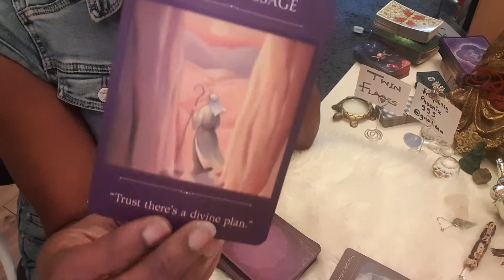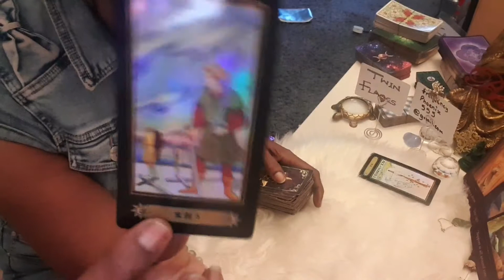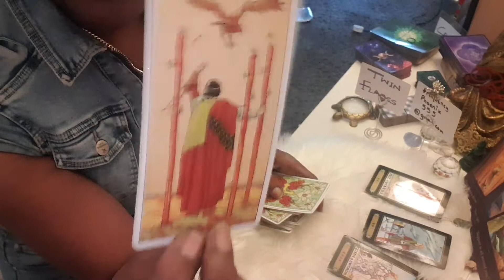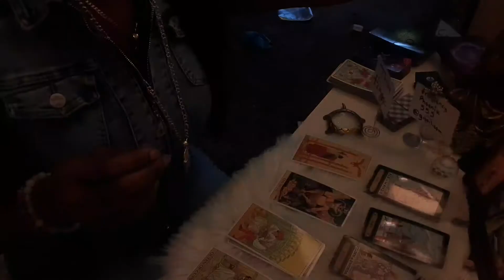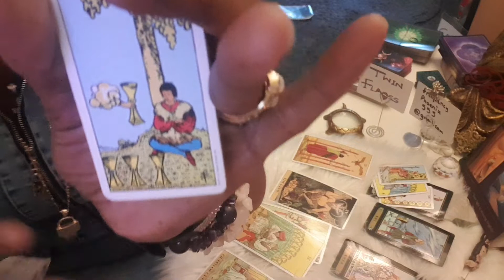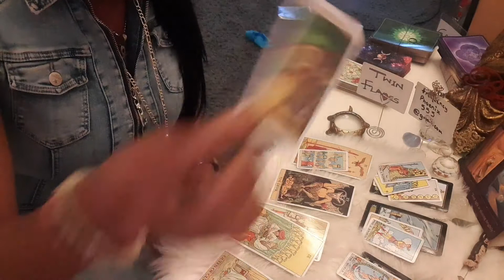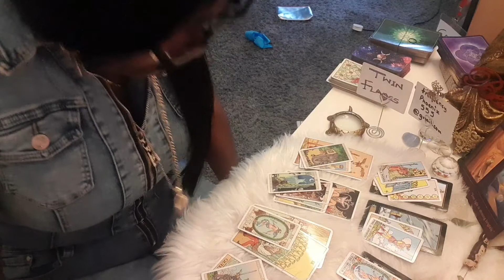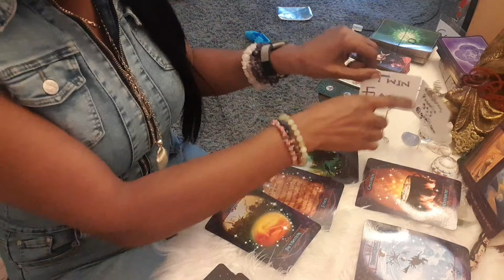TWIN FLAMES FEB 2020..THEY SHIZNAY IS BUSTED!!🧐🔮🗣🙄🏋🏽‍♀️🏋🏾‍♂️🏦💝💫🙏🏾🙏🏾💜💜🌠🌏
NAMASTE 🤝🏾🤸🏾‍♀️🔮🧐🤔💎🙏🏾🙏🏾🙏🏾💜💜
A VERY WARM WELCOME!!!🖖🏾 to My Alternative Therapy. I have used TAROT & REIKI for DIVINE WISDOM, GUIDANCE through life's challenges.  I was EMPOWERED & Found my LIFE PURPOSE as a GIFTED EMPATHIC HEALER.
I am a Expert TAROT Reader, Qualified Counsellor, Life Coach & Reiki Master..I utlize ALL Psychic/Tangible Abilites Gifts to: EMPOWER people to tap into their Inner 🏋🏾‍♀️💜🦉, Find🧭 & Purpose..

Appearing  ON Psychic Today TV LIVE 🔮

NAMASTE 💐🦄💜🙏🏾